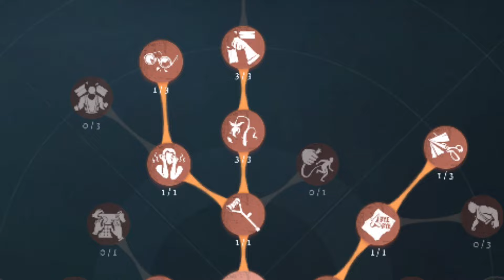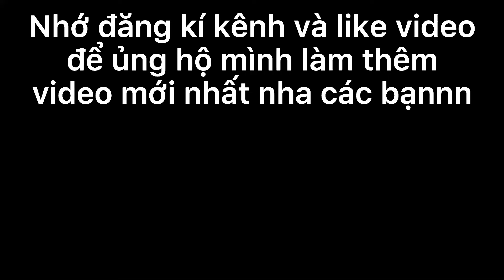Hài Identity V #37 | Bản giao hưởng Naiad